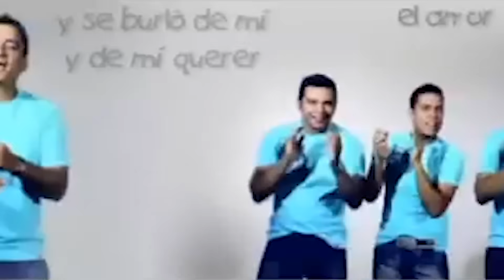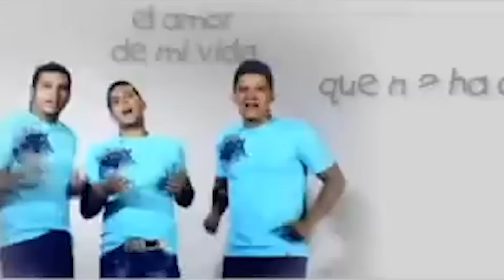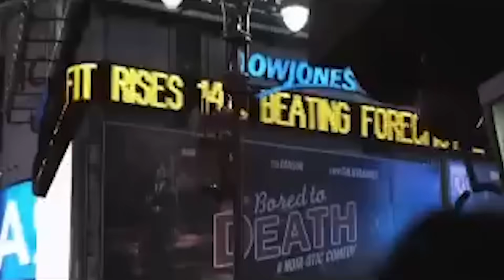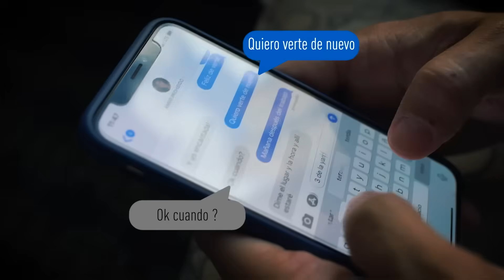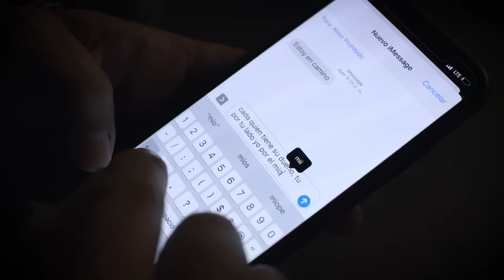Grandes Éxitos Del Grupo Galé Videos Oficiales - Salsa Power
Disfruta de los hits más emblemáticos del Grupo Galé en su formato original. ¡No te pierdas este viaje musical a través de sus videos oficiales. Compártelo

Temas:

(00:00) Ya No Te Puedo Amar
(05:10) El Amor De Mi Vida
(09:45) Regresa Pronto
(14:16) Perdóname
(19:01) Me Basta
(23:49) Beso A Beso
(28:34) Quizás Mañana
(33:28) No Puedo No Debo
(37:44) Los Dos Fallamos
(42:17) Dime Que No Pasó
(47:04) Como No Amarte Así
(51:41) Prohibido
(56:05) Quiero Besarte
(01:00:42) La Gente Pide
(01:05:19) Las Colas